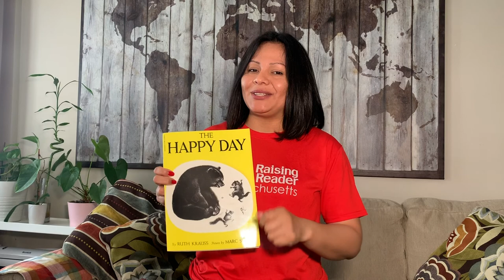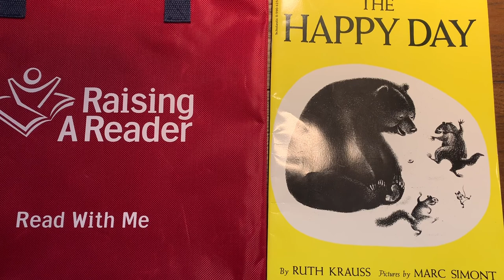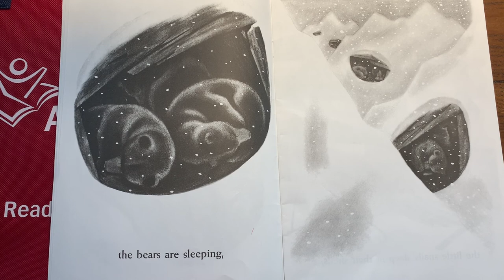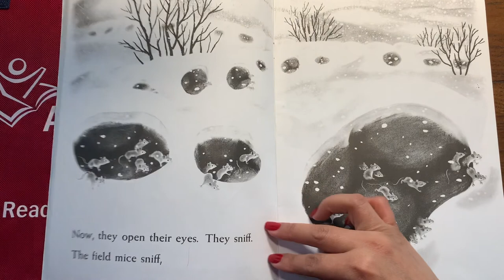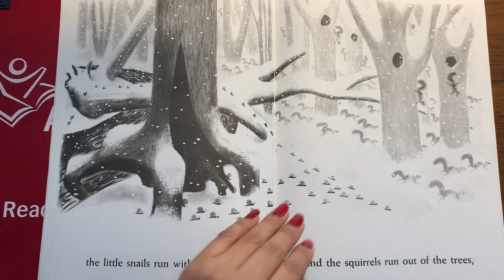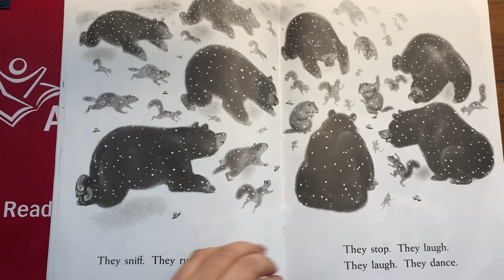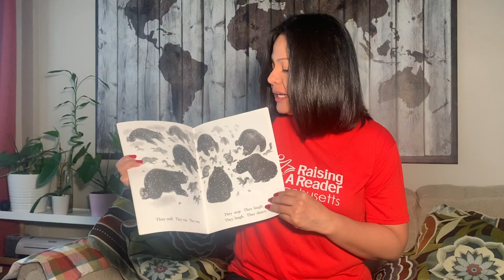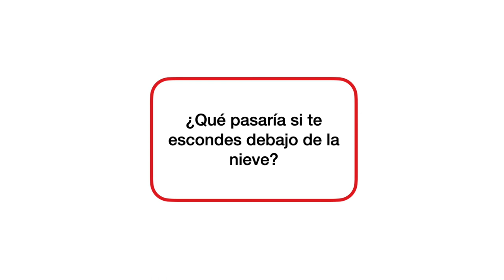Hora de Cuentos: The Happy Day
Libro: The Happy Day
Autora: Ruth Krauss
Ilustrador: Marc Simont
Editorial: HarperCollins
Lenguaje del video: Ingles y Español
Debut: 9 de Junio
Duración: 14:00 minutos
Oradora: Guadalupe Panameño

¿Le gustaría ver más actividades y tipos de eventos?